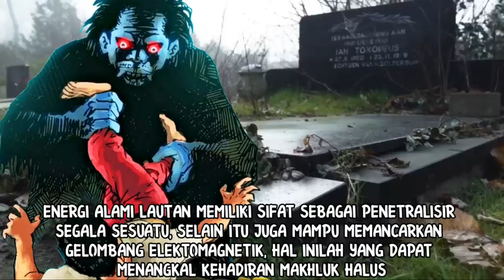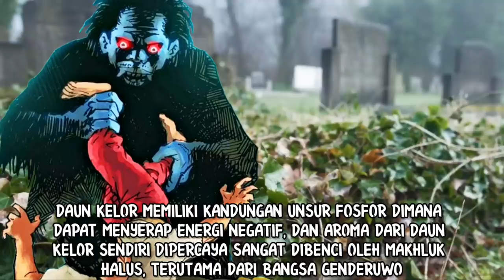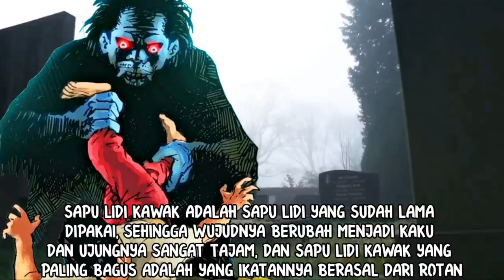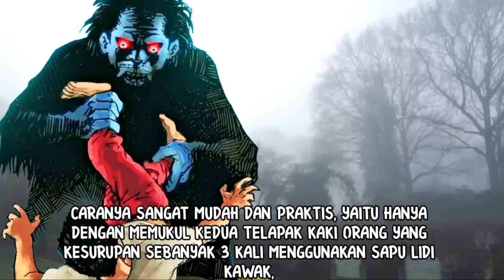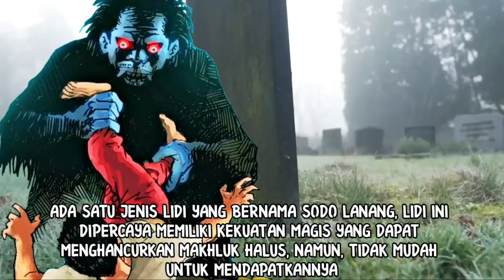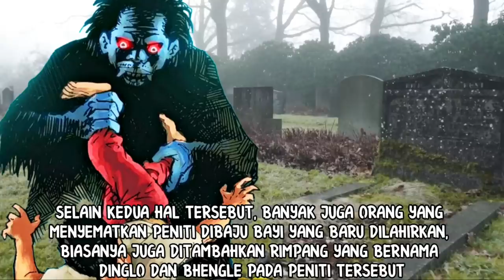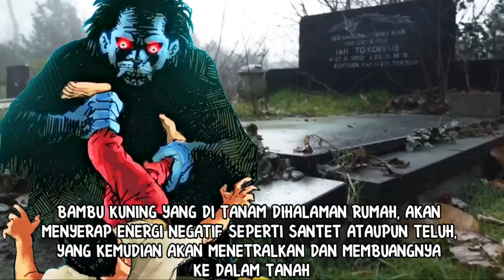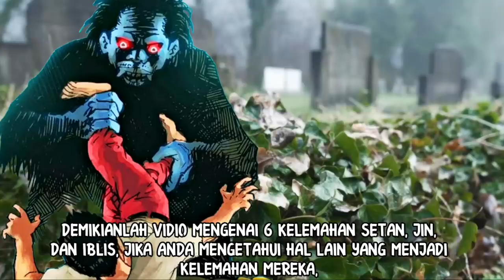INILAH 6 KELEMAHAN SETAN JIN DAN IBLIS_MENURUT KITAB PRIMBON JAWA KUNO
OJO WEDI!!! INILAH 6 KELEMAHAN SETAN, JIN, DAN IBLIS_MENURUT KITAB PRIMBON JAWA KUNO

Channel primbon jawa lengkap Nasib dan Hoki pada edisi vidio kali ini, membahas mengenai 6 kelemahan setan jin dan iblis.
Akan dijelaskan mengenai benda pengusir setan yang juga menjadi titik kelemahan setan.
Dengan menonton vidio ini, anda akan bertambah wawasannya mengenai cara cara mengusir setan dalam rumah, salah satunya yaitu cara mengusir setan dengan garam dan cara mengusir setan yang mengganggu bayi.